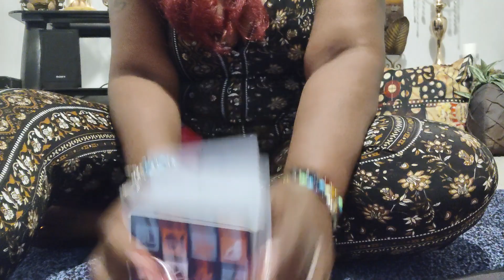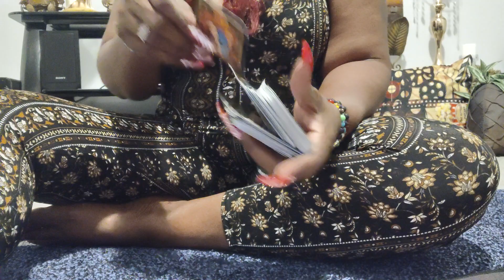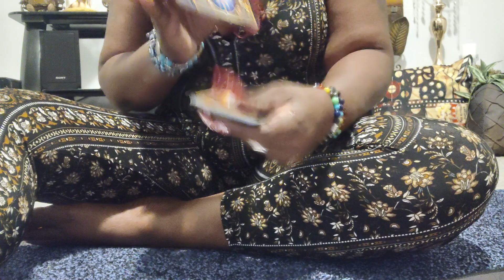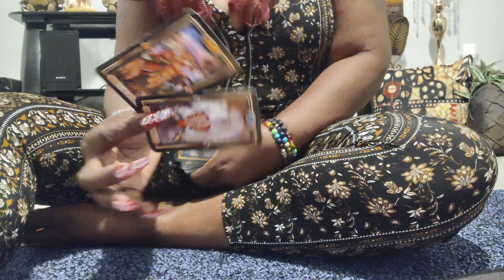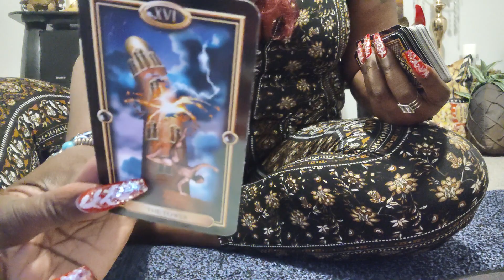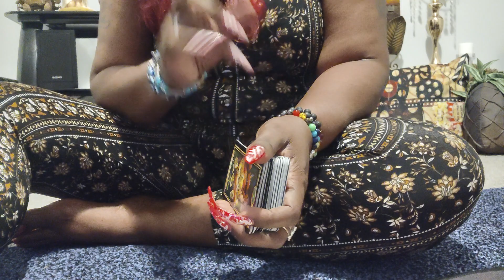ARIES♈NAKED AND AFRAID🧟 THEY DIDN'T FIGHT FOR YOUR LOVE❣️NOW THEY'RE ROLLING IN KARMAS EMBRACE😭⁉️